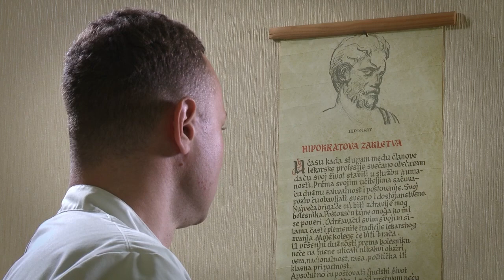Kako postati vojni lekar?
Ministarstvo odbrane raspisalo je konkurs za upis u vojne škole koji je otvoren do 31. marta 2023. godine. Ovogodišnjim konkursom predviđen je upis za 175 budućih kadeta Vojne akademije i 25 Medicinskog fakulteta VMA, kao i 75 učenika opšteg smera i 30 učenika vazduhoplovnog smera Vojne gimnazije i 65 učenika Srednje stručne vojne škole.

Detaljne informacije o konkursima za upis u vojne škole mogu se pronaći na sledećem linku